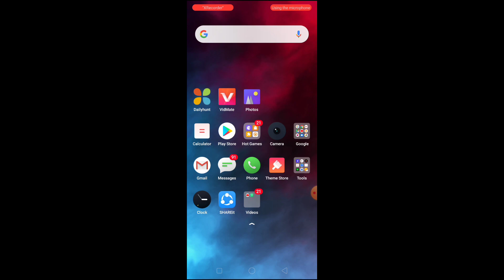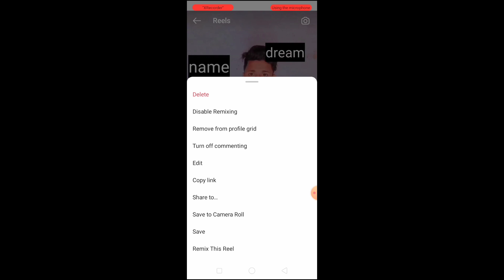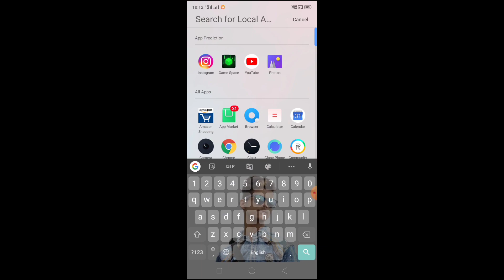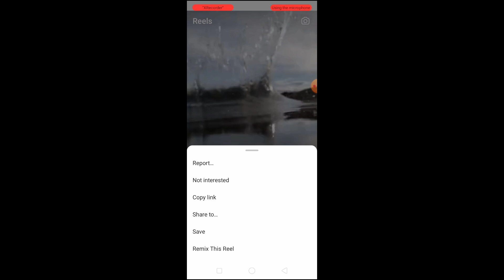Instagram duet Ka option kaise laye।। Instagram pe duet kaise kare 2021।। remix this reel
hello guys aaj ki is video me remix this reel option ki problem solve karenge

your queries..

instagram duet ka option kaise laye 2021

 instgram duet problems